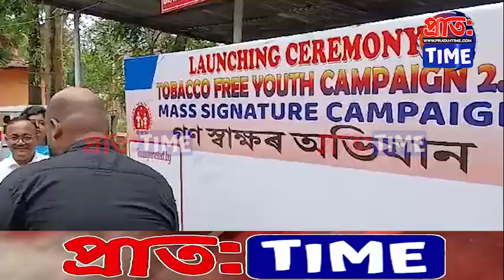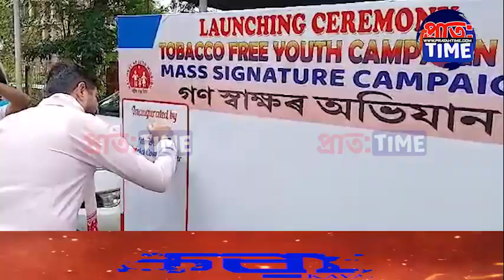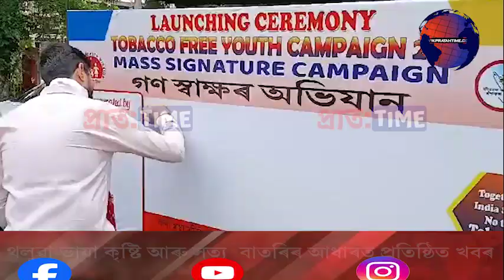যোৰহাট জিলা ধপাত নিয়ন্ত্ৰণ কোষৰ উদ্যোগত আৰম্ভ কৰা গণ স্বাক্ষৰ অভিযানৰ শুভাৰম্ভ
যোৰহাটৰ নৱ নিযুক্ত আয়ুক্ত মাননীয় জয় শিবানীয়ে যোৰহাট জিলা ধপাত নিয়ন্ত্ৰণ কোষৰ উদ্যোগত আৰম্ভ কৰা গণ স্বাক্ষৰ অভিযানৰ শুভাৰম্ভ